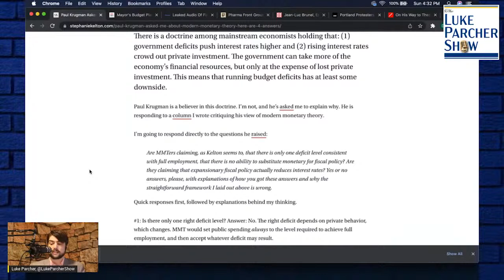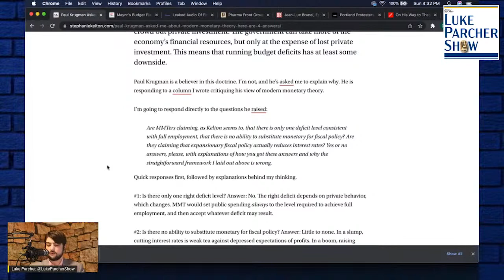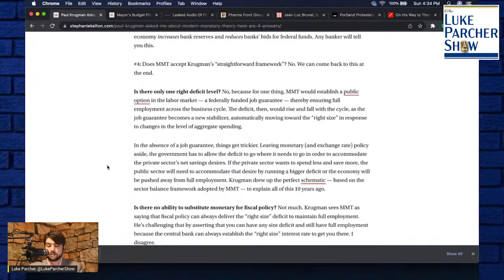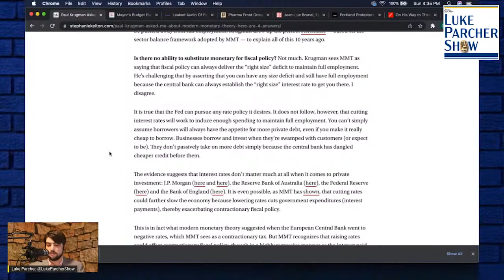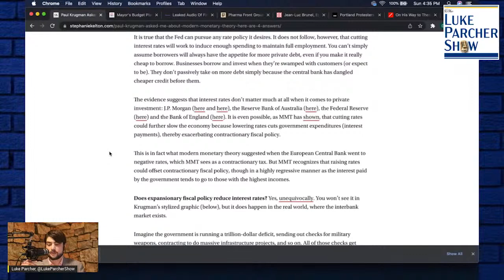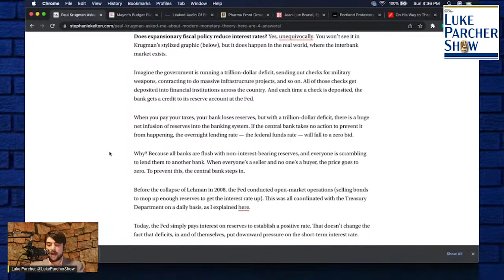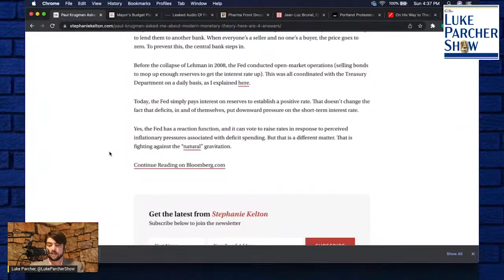MMT Continues To Gain Traction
MMT, or Modern Monetary Theory, has continued to gain traction in the public discourse. Luke reads a piece by Stephanie Kelton, directly responding to Paul Krugman.